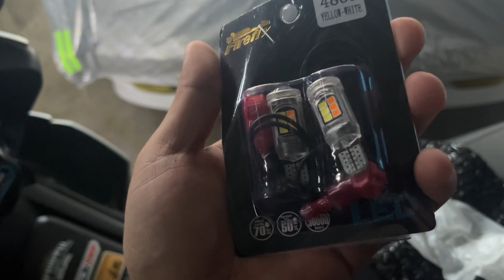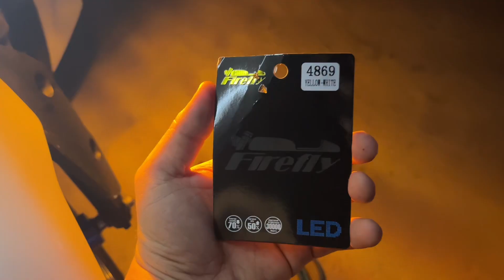Dual contact light replacement|firefly brand